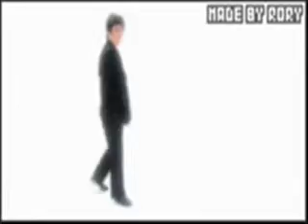my big brother music video